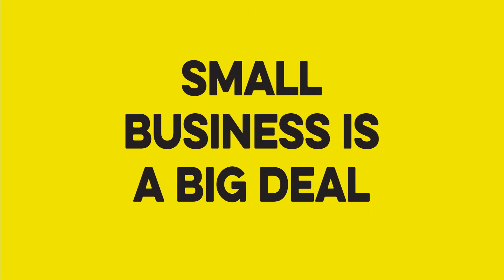40% of Apprentices are employed by Small Business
And that's why small business is a big deal.